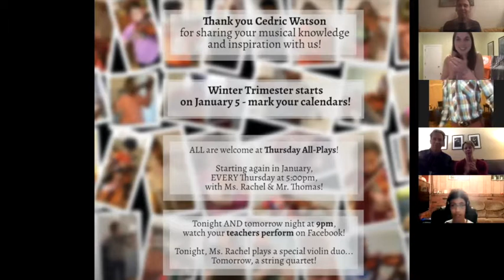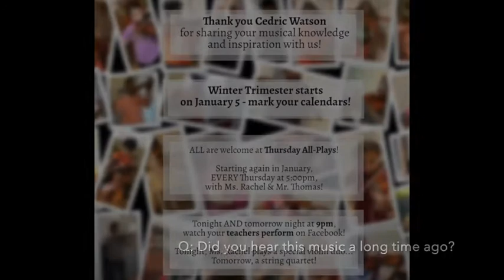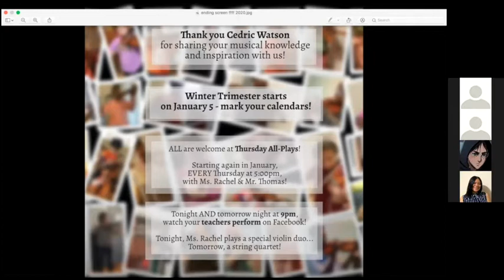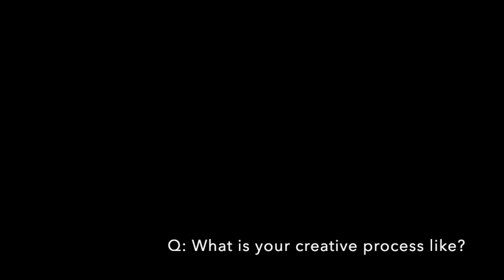Family Fiddle Food Fest 2020, with Cedric Watson!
musiConnects welcomes special guest Cedric Watson for our 2020 Family Fiddle Food Fest, which features the premiere of our new Student All-Play video to "Funga Alafia & Little Liza Jane!"